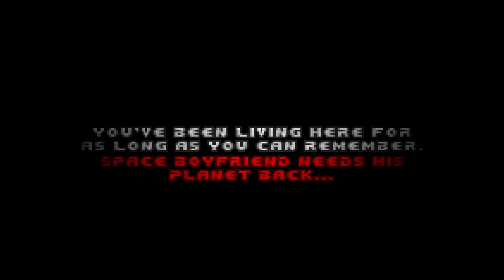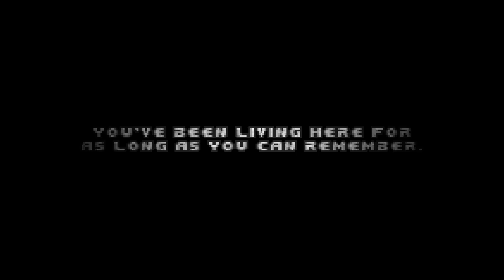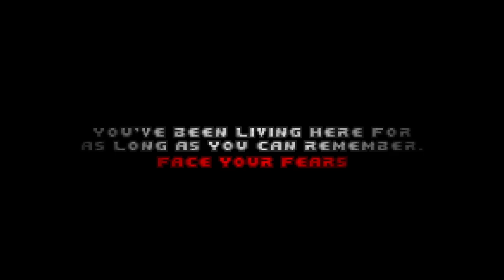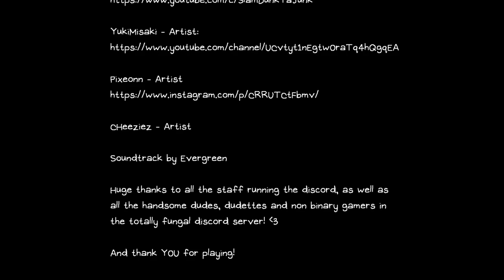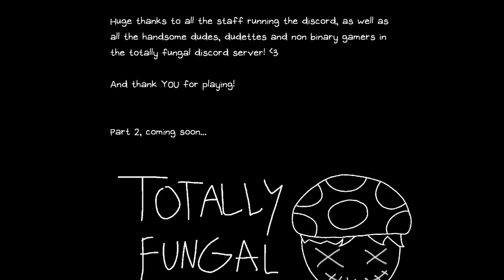Omori Goes Sicko Mode - Doomori [Let's Play]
OMORI discovers the power of GUN.

About this game:
Welcome to Whitespace. You've been living here for as long as you can remember. It's time for a change... Rip, Gun, and Tear your way through the Vast-Forest; Otherworld; Black-Space and Faraway, in this fast-pased, hectic Doom/Omori parody!